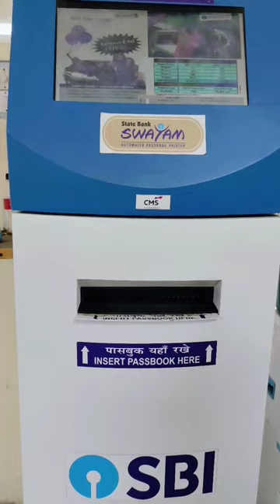How to print your SBI Bank Passbook in Telugu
2023 State Bank Self Passbook Printing process in Telugu